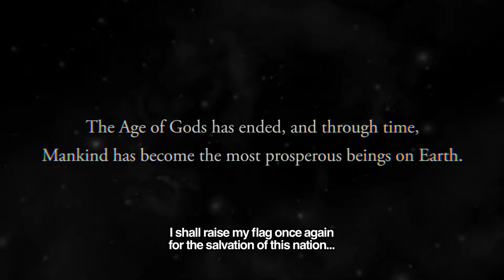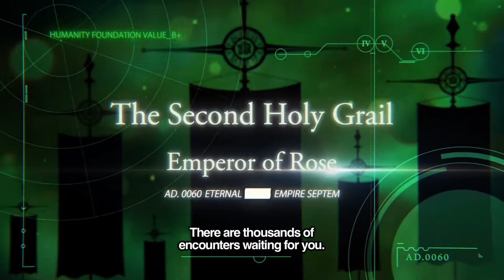Fate Grand Order (NA) Trailer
Fate/Grand Order

► Game
Fate/Grand Order

► Theme Song
Grand Order by Haga Keita (芳賀敬太)
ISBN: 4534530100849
Catalog Number: SVWC-70248

► Illustrator
Takashi Takeuchi (武内 崇)

► All fanart and videos shown in these videos are credited to their original creators.